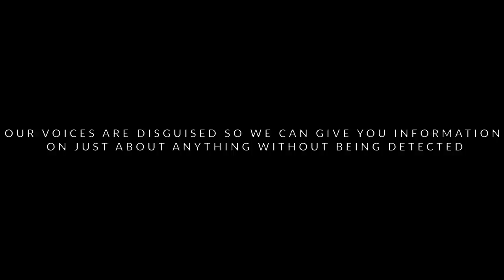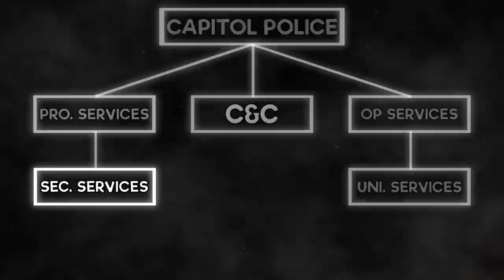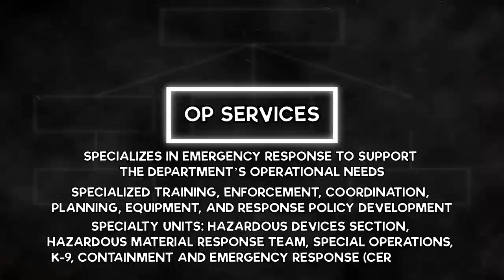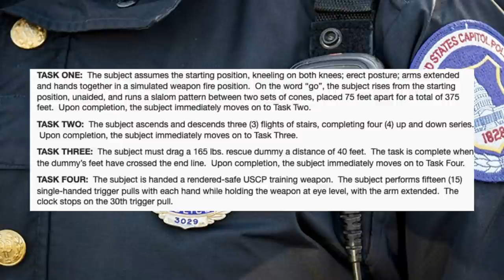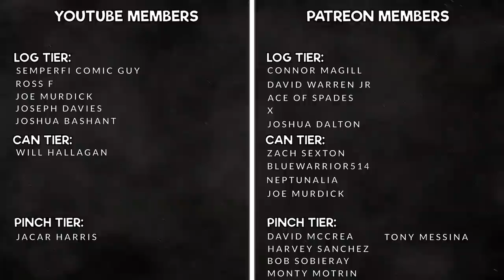US CAPITOL POLICE: WHAT DO THEY DO?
Want to know more about the United States Capitol Police? You’ve probably heard about them a lot on the news lately. The United States Capitol police is charged with protecting members of congress within the capitol region, or throughout the U.S. when applicable.

There’s more to the US Capitol Police than just its security element. They have their Containment & Emergency Response Teams, or CERT for short. It deals with tactical operations and terrorist activities within the capitol complex.

If you want to know more about what the Capitol Police is, what it does, its training, requirements, and much more, watch this video!